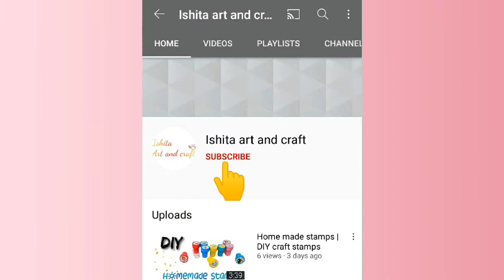Home made simple mask | Easy fabric masks | DIY face masks